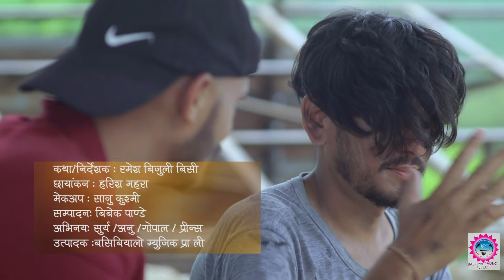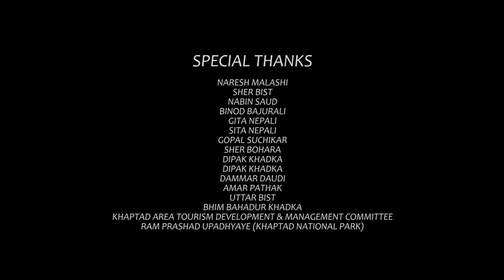suryabirahisaud New Deuda Song SUNAI FALNYA DESH सुनै फल्न्या देश FT SURYA BIRAHI SAUD/BHUWAN DAHAL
►©► Basibinlo Music Pvt.Ltd.

♪ Basibinlo Music Presents   : New Nepali Song 2023/२०८०
♪ Song Name           :
♪ Vocal                      :
♪ Lyrics                      :
♪ Music Arranger     :
♪ Recordist                :
♪ Mixing                     :
♪ Recording Studio   :
♪ Director               :
♪ Cinematographer  :
♪ Editor                       :
♪ Model                      :
♪ Post Production     :

► यस गीतको भिडियोमा देखाइएका घटना र पात्रहरु सबै काल्पनिक हुन् कहिँ कतै कसैको बास्तबिक जीवनमा मेल खान गयमा संयोग मात्र हुने छ/

Audio/ Video Available Only On Basibiyanlo Music Pvt. Ltd.

All the Audio and Video rights of this Music Video is owned only by Basibiyanlo Music Pvt. Ltd. 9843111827